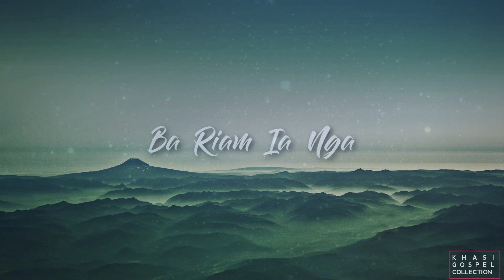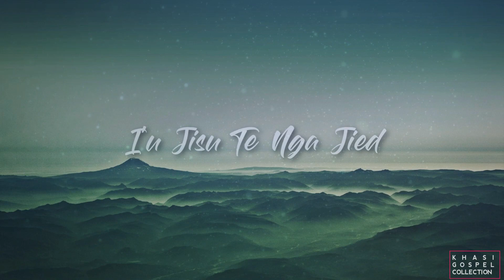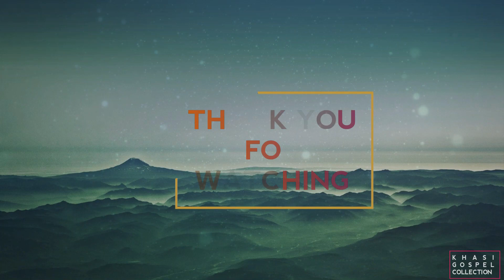Jisu Jong Nga (Lyric Video)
♫ Jisu Jong Nga
     Various Artists
     KJP Church Hymn No. 374

❖ This Video Was Edited And Produced  By Khasi Gospel Collection

🎤LYRICS:-
Tlor Tlor Sngewbha Pyrthei
Jisu Jong Nga
Dkhat Lut Ki Jingiadei
Jisu Jong Nga
Ka Pyrthei Shongbasa
Pyrthei Khlaw Ba Kynsha
Tang Jisu Ba Shisha
Jisu Jong Nga
Wat Phon Mynsiem Jong Nga
Jisu Jong Nga
Wai Noh Ki Jingsngewbha
Pyrthei Kylla
Ki Mar Pyrthei Ban Jot
Jingim Jong Ki Lyngkot
Kim Pyndam Jinglanot
Jisu Jong Nga
Khublei Ri Jingphohsniew
Jisu Jong Nga
 Dam Noh Ko Jingbhabriew
Ba Riam Ia Nga
Baroh Ba Nga La Ieit
Ki Paw Long Ki Jingbiej
I'u Jisu Te Nga Jied
Jisu Jong Nga
Khublei Ri Jingphohsniew
Jisu Jong Nga
Jisu Jong Nga
Jisu Jong Nga
Jisu Jong Nga
Jisu Jong Nga